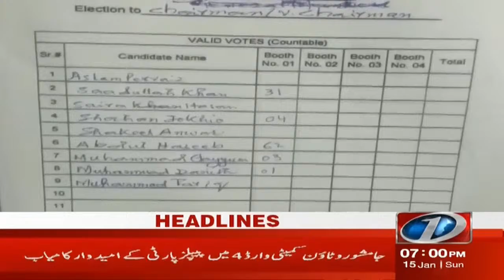7 PM Headlines | Fight Between PTI and PPP Workers | Local Body Elections | NewsOne | 15-Jan-2023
7 PM Headlines | Fight Between PTI and PPP Workers | Local Body Elections | NewsOne | 15-Jan-2023